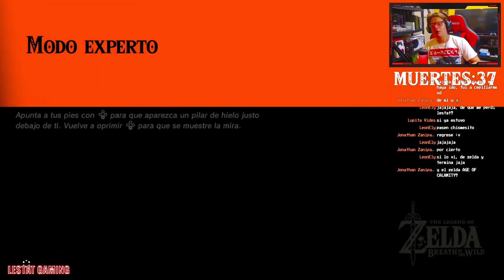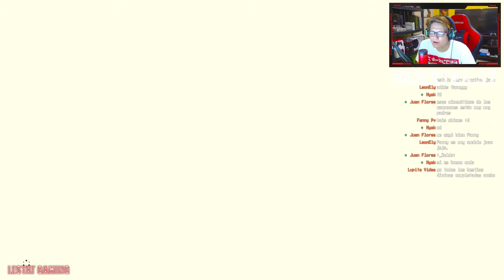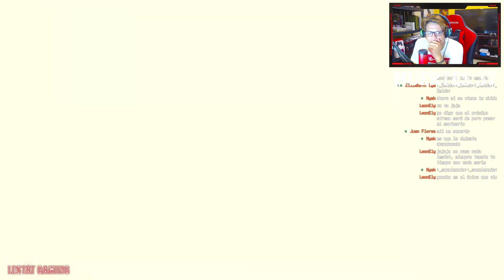Bestía Divina Vah Rudania l Zelda Breath of the Wild Modo Héroe #8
Mi Gamertag : LestatGaming271
PlayStation ID: LestatGaming29
Steam: LestatGaming29
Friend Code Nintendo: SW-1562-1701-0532